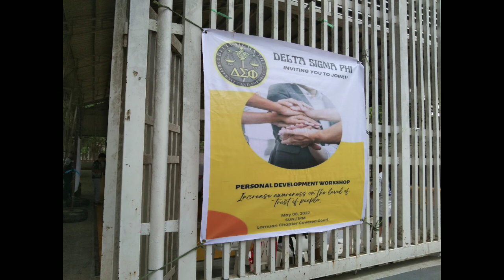Isang saludo sa hanay Ng DSP Lamuan chapter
long live magic five